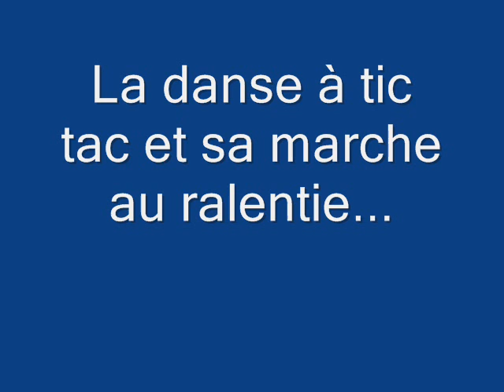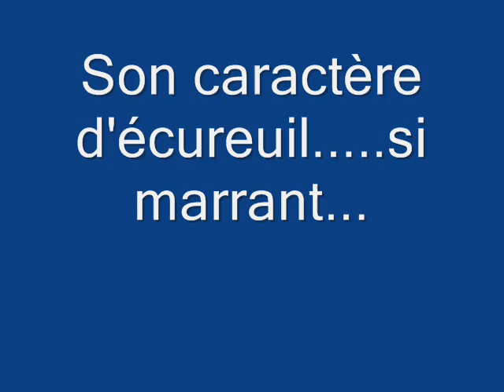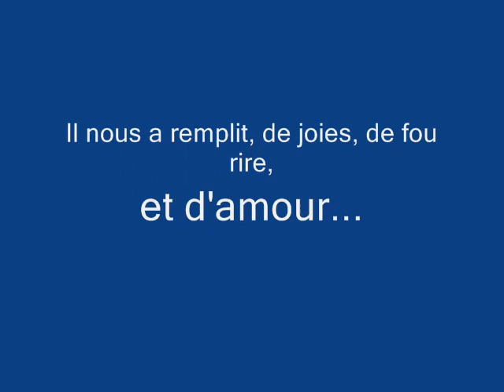montage tic tac